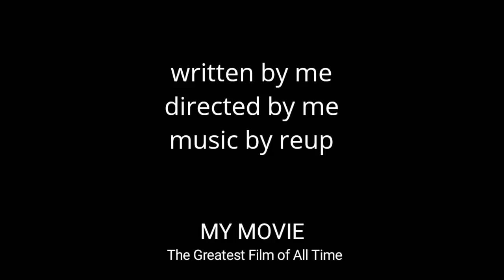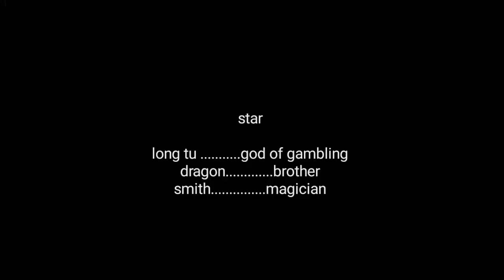God of gambling Long Tu .